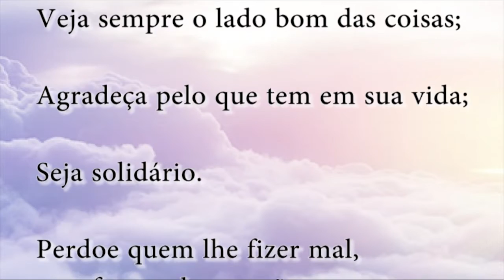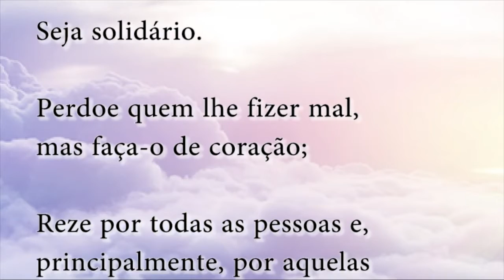Grupo de Teatro CISCO DE AMOR apresentando ESPÍRITO PROTETOR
Texto: Ivair Bernardes
Atuação: Chris Bernardes e Ivair Bernardes